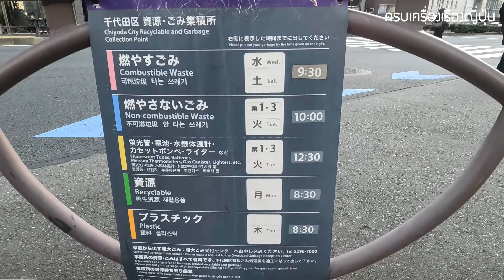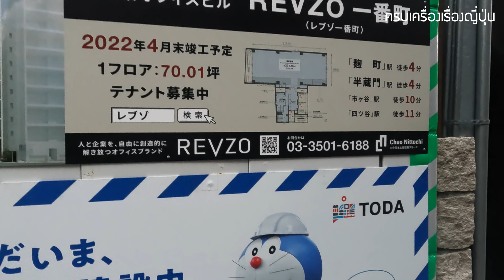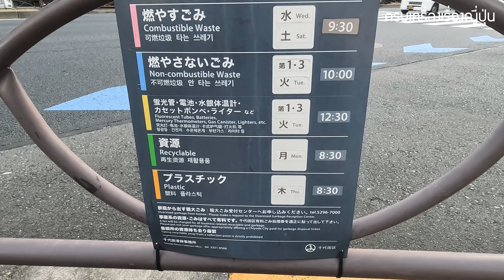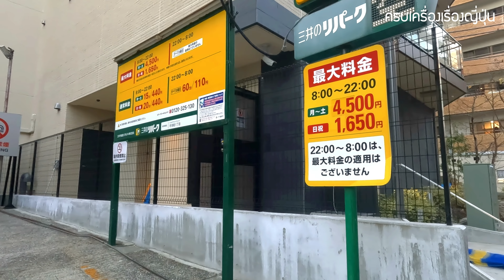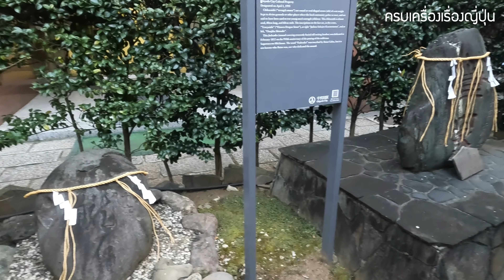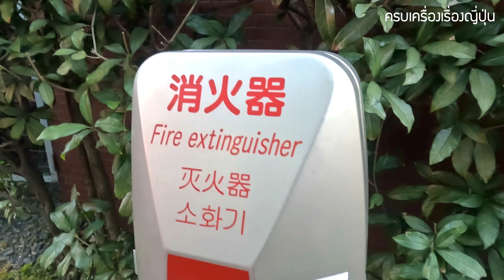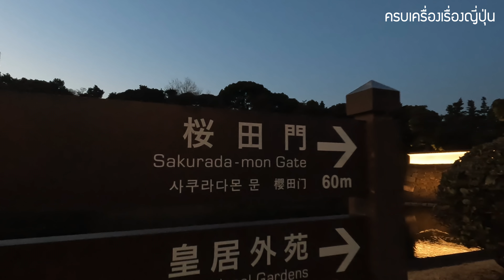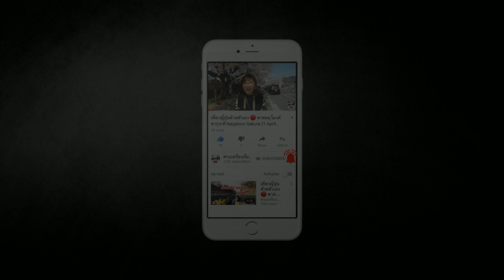ชมบ้านเมืองคนญี่ปุ่น รอบวังจักพรรดิ ดูระบบคิดเงินจากจอ 3มิติ ที่ 7-11 โคจิมาจิ เที่ยวญี่ปุ่น โตเกียว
วันนี้สาวแซ่บมีโอกาสเข้ากรุงโตเกียว เลยจะพาเพื่อน ๆ ไปชมบ้านเมืองคนญี่ปุ่นกันที่ย่าน Kojimachi ในเขต Chiyoda ของกรุงโตเกียว ซึ่งที่นี่อยู่ใจเขตใจกลางเมืองและยังเป็นทางเดินหลักที่ในสมัยเอโดะ เหล่าบรรดาเจ้าเมือง ซามูไรที่เดินทางจากต่างจังหวัดมุ่งหน้าสู่วังหลวงต้องผ่านเส้นทางนี้

พาไหว้พระขอพรที่ศาลเจ้า Hirakawa Tenmangu shrine ศาลเจ้าชื่อดังที่คนในย่านนี้ให้การเคารพนับถือ ขอพรเรื่องการเรียน ความสำเร็จ และความรัก ชมเสาโทริอิที่หุ้มด้วยทองแดง ที่สวยแปลกไม่เหมือนใคร

และพาเพื่อนๆ ไปทดลองใช้เครื่องคิดเงินไร้การสัมผัสสุดว้าว เครื่องแรกของ 7-eleven ญี่ปุ่น ถ้าพร้อมกันแล้วไปชมกันต่อได้เลยค่ะ

คลิปถ่าย 3 ก.พ.2022
อากาศ 9-10 องศา

🚉 การเดินทาง : ลงรถไฟที่สถานี Kojimachi ทางออก 5

👉 ตอนนี้เรามี LINE แล้วนะ เพียงคลิกที่